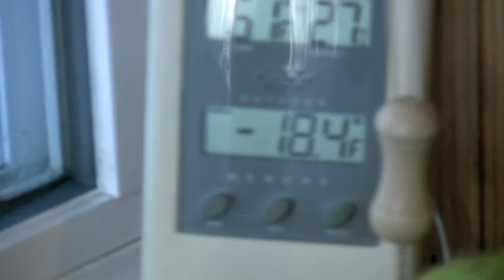Love the Friends and the Beauty - Day 328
Day 328 regarding the Mayan Calendar. Join us on a daily journey during the next year - every day counts. 2012